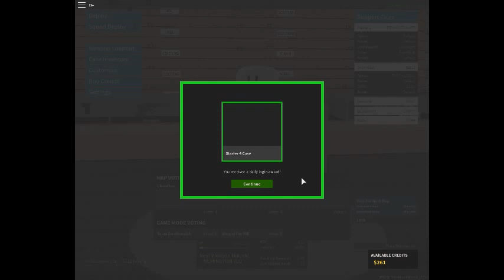pf roblox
Who remembers this ancient content of mine?